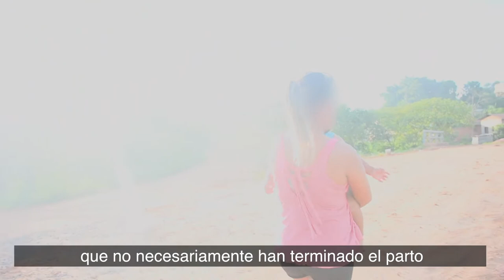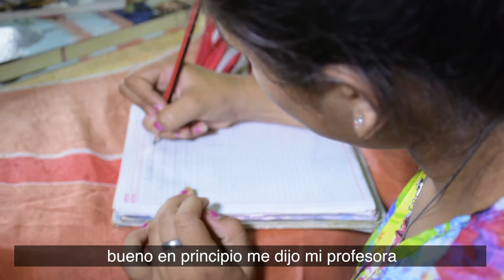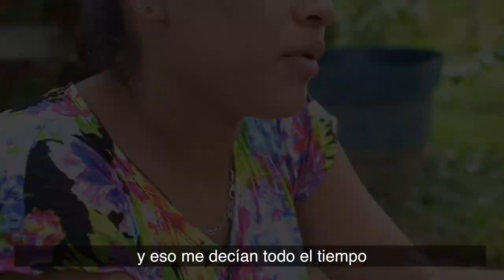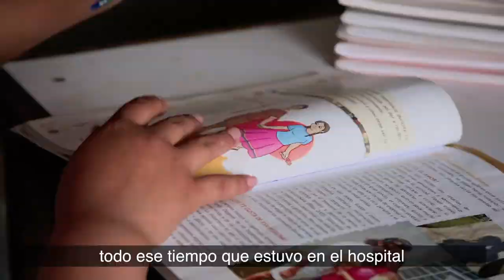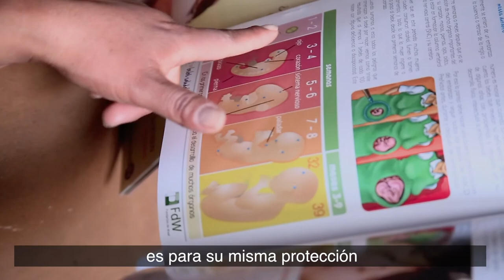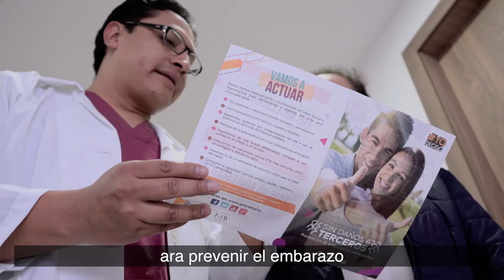Campaña YoDecido Video Taller (subtitulado)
Los embarazos adolescentes son de alto riesgo para las mujeres adolescentes y para el bebé por nacer. Por ello la Fundación de Waal presenta la campaña YoDecido que busca empoderar a los adolescentes para tomar decisiones responsables y basadas en información. Este vídeo presenta testimonios y entrevistas a adolescentes y expertos de la región en la temática de embarazo adolescente y cuyo contenido debe ser mediado.